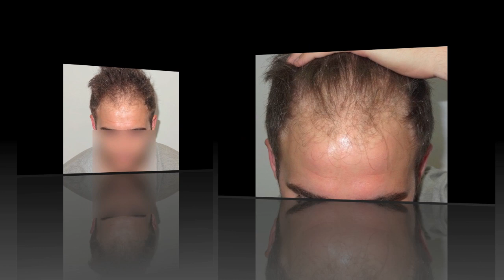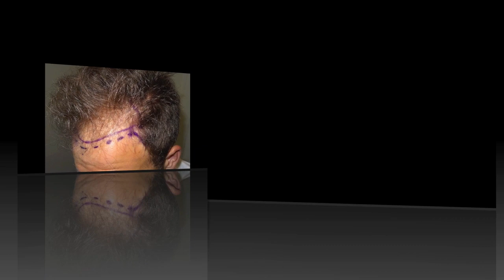Trasplante Capilar FUE (2400 grafts) Dr. Juan Couto / FUEXPERT CLINIC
Antes y después de un Trasplante Capilar de 2400 injertos FUE por el Dr Juan Couto en FUExpert Clinic, Madrid, España.

Hombre de 28 años
NW -- Clase lV
Medicado con Finasteride 1 mg + Minoxidil 5% por más de 1 año
Pérdida estabilizada
Pelo de mediano grosor
Contraste PP moderado
Densidad de donantes - 80 Ufs/cm2

Plan quirúrgico: Restaurar primera línea, temples, forelock y parcialmente el mid scalp en un solo procedimiento.

Recuperar el pelo caído es posible con un injerto capilar en nuestra clínica capilar en el centro de Madrid. El trasplante capilar por técnica FUE es la mejor opción para recuperar el pelo perdido y además no deja cicatrices. Hoy en día un implante capilar es el mejor remedio para la alopecia.

FUExpert Clinic es considerada como "una de las mejores clínicas de trasplante capilar del mundo" por parte de algunos de los expertos y usuarios de comunidades de renombre como los Foros HairLoss Talk, Belli Capelli, Recuperar el Pelo, Hair Restoration Network o IESON, entre otros.

¡Recupera el pelo en FUExpert Clinic con un injerto capilar!

FUExpert Clinic: Art, Ethics, Skill, Experience - A Hair Clinic specialized in FUE Hair Transplants performed by Dr. Juan Couto and his experienced team.

INSTAGRAM FUExpert Clinic
Don't miss our hair transplant before and after photos and videos on our Instagram account: